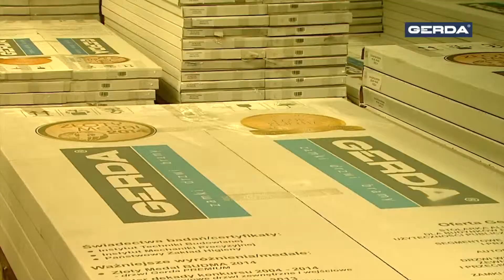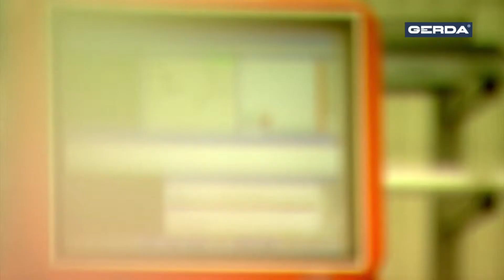GERDA - o firmie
GERDA, to polska firma, która funkcjonuje na rynku zabezpieczeń od 1987 roku, skupiając wokół siebie czołowych inżynierów i projektantów.

Produkty marki GERDA spełniają najwyższe standardy bezpieczeństwa oraz jakości i są kojarzone z niezawodnością i innowacyjnością.